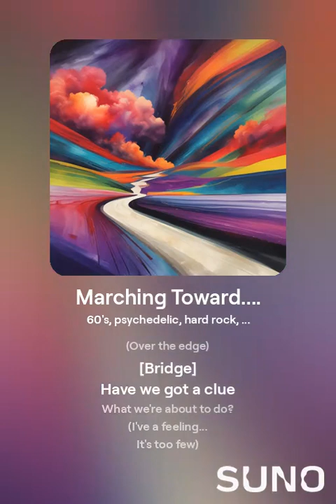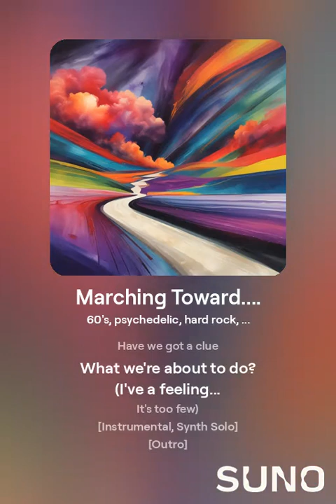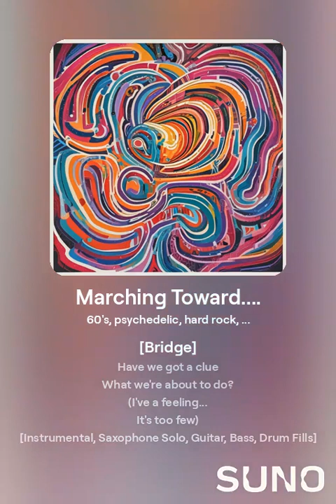Marching Toward (Best Of)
From the album "How Far Out?" by Daniel

[Intro]
Marching forward.
(Too the pledge)
Marching toward.

[Verse 1]
Line up straight
All in a row
Evolution rate
Has gone retro

[Chorus]
Marching forward.
(Too the pledge)
Marching toward.

[Bridge]
Have we got a clue
What we're about to do?
(I've a feeling...
It's too few)

[Verse 2]
Follow the leader
Blind behind blind
Becoming bottom feeder
What do we have in mind?

[Chorus]
Marching forward.
(Too the pledge)
Marching toward.

[Bridge]
(I've a feeling...
It's too few)

[Chorus]
Marching forward.
(Too the pledge)
Marching toward.

[Bridge]
(I've a feeling...
It's too few)

[Outro]
What do we know

The song "Marching Toward..." can be interpreted as a commentary on humanity's reckless progression toward environmental destruction, particularly in the context of climate change.

Key Themes:
    Blind Obedience and Inaction: The imagery of people "lining up straight" and "following the leader, blind behind blind" suggests a society marching forward without questioning its path. This evokes the idea of following harmful practices like fossil fuel dependence or consumerism without recognizing the long-term consequences.

    Retrograde Evolution: The line "evolution rate has gone retro" may symbolize how humanity, instead of progressing toward sustainability, is regressing by continuing behaviors that damage the planet. In this sense, evolution is reversed as we undermine the very ecosystems we depend on for survival.

    Inevitability of Disaster: The repeated refrain of "marching toward... over the edge" portrays a society on the brink of irreversible environmental collapse. Despite warnings, humanity continues its destructive march, symbolizing our inability to change course even in the face of climate disasters.

    Lack of Awareness: Phrases like "have we got a clue what we're about to do?" highlight the ignorance or denial of the consequences of climate change. The repetition of "it's too few" could refer to the small number of people taking meaningful action to combat these issues, further emphasizing the gap between awareness and action.

    Descent into Lower Ecological Status: The term "bottom feeder" reflects a degraded state where humanity is reduced to a lower ecological role due to environmental degradation, potentially referring to the survival struggles in a future ravaged by climate instability.

Overall Message:
The song paints a bleak picture of humanity's journey toward environmental catastrophe, driven by blind obedience and a lack of awareness or concern. It underscores the urgency of recognizing the crisis before marching off "over the edge."